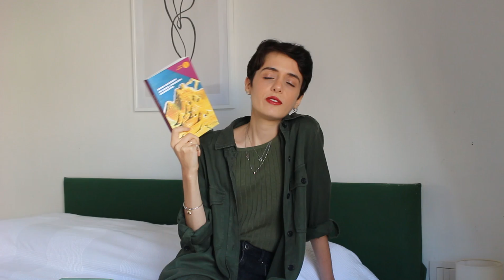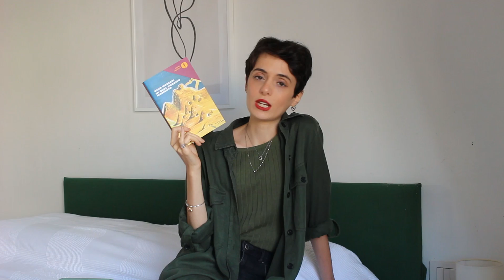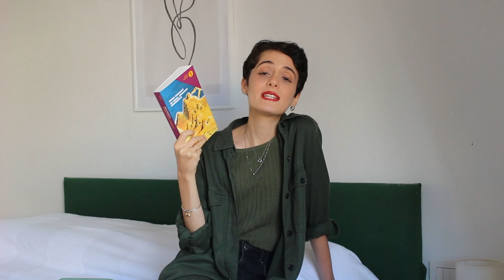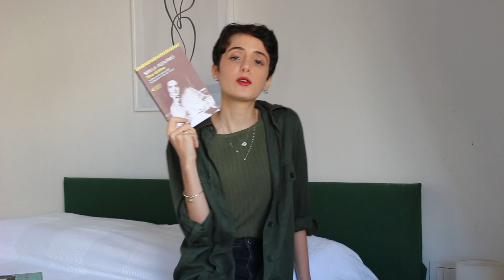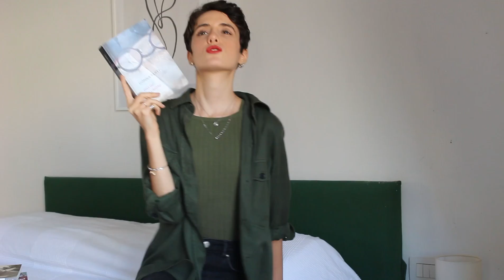WRAP UP-Agosto 2020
Libri citati nel video:
-L'uomo dai denti tutti uguali, Dick
-L'occhio nel cielo, Dick
-Ma gli androidi sognano pecore elettriche? Dick
-La svastica sul sole, Dick
-Divine invasioni
-In quel preciso momento
-Una donna
-Un viaggio chiamato amore. Lettere (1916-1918)
-Dio di illusioni
-Foschia
- Il maledetto